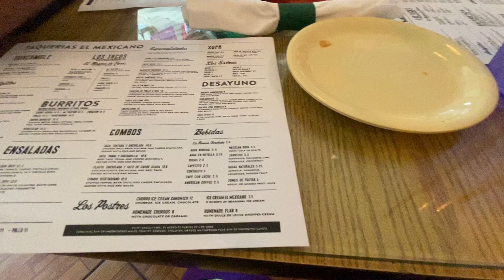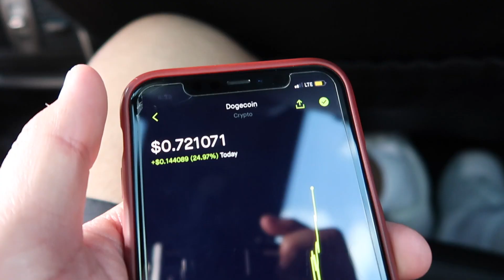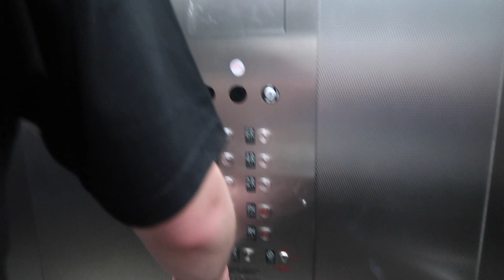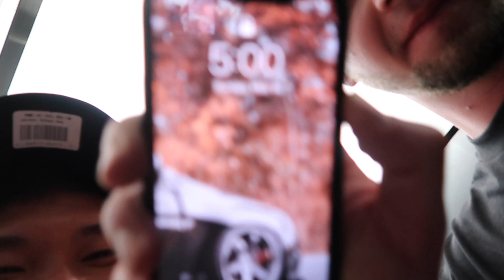WE GOT STUCK IN A ELEVATOR IN MIAMI (FIRE DEPARTMENT WAS CALLED)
Last day in miami vacation and was ruined because we got stuck in the elevator!

XBOX ONE GAMERTAG: iSooSwaggy